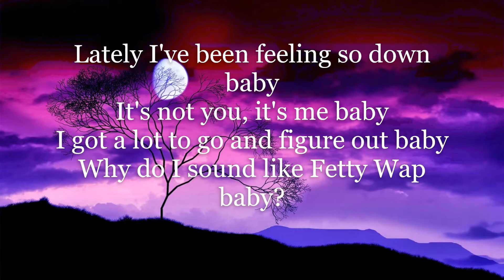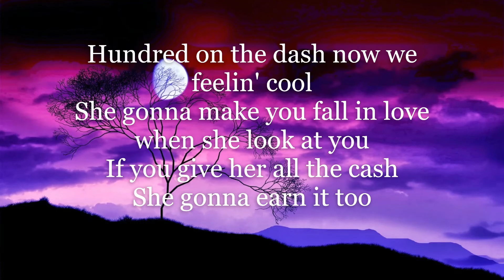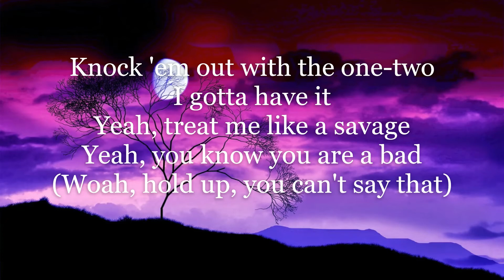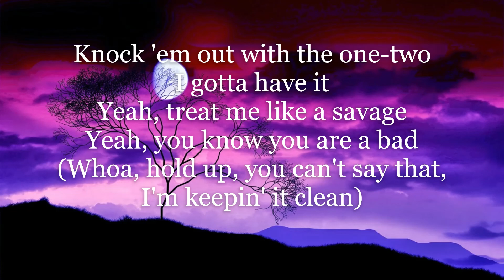Music with Edgar - Stuck Up (Lyrics)